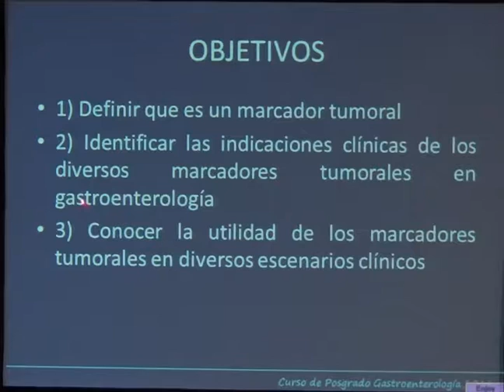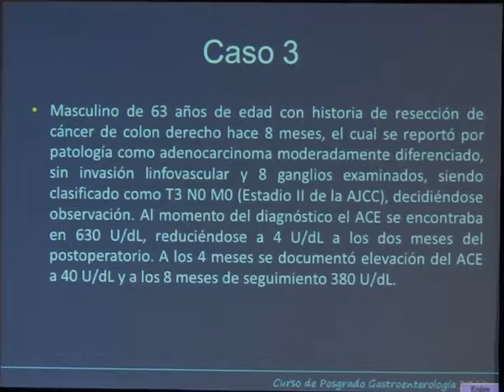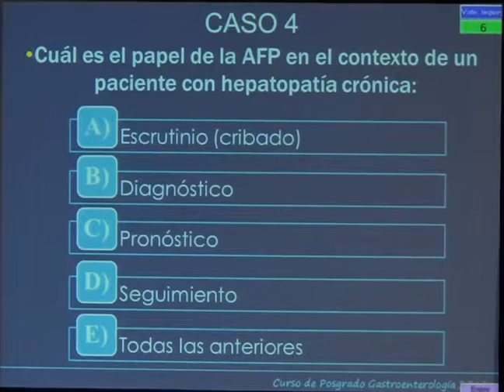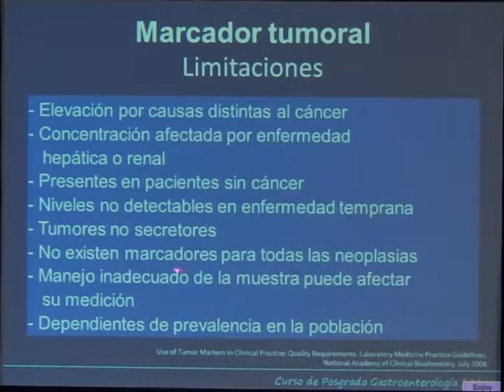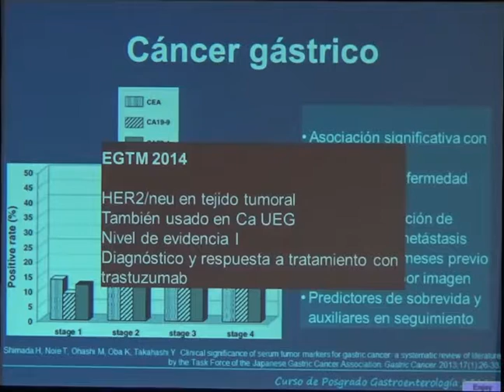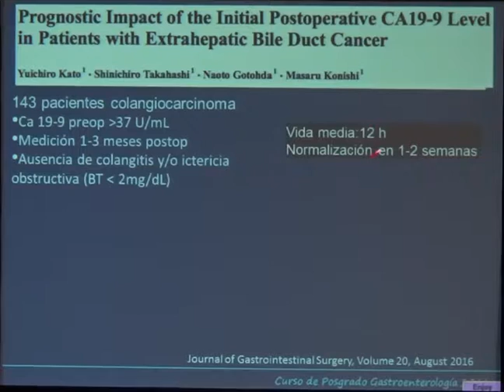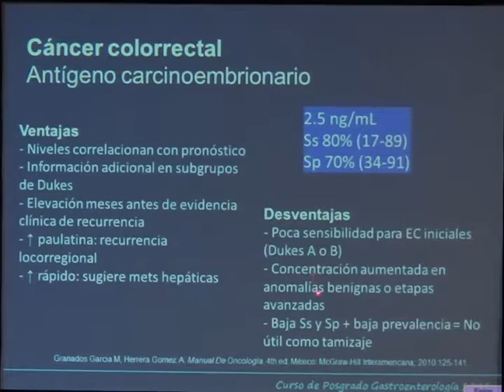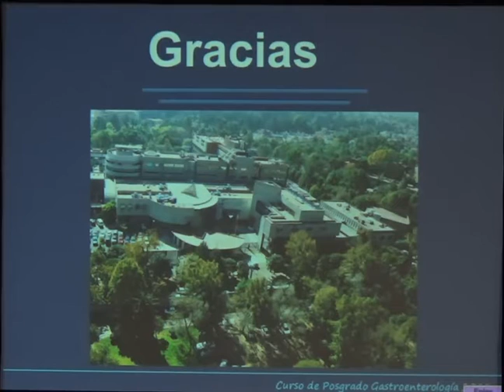Marcadores tumorales en gastroenterología: cuando pedirlos y cómo interpretarlos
Marcadores tumorales en gastroenterología: cuando pedirlos y cómo interpretarlos - Dr Heriberto Medina Franco